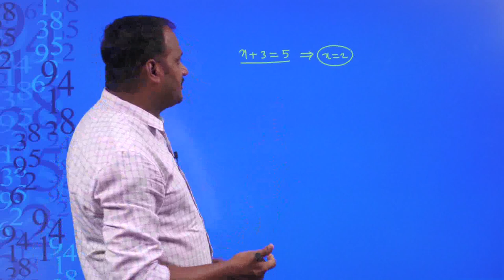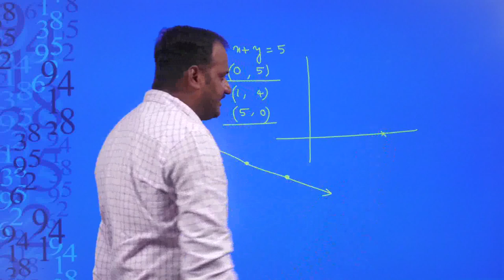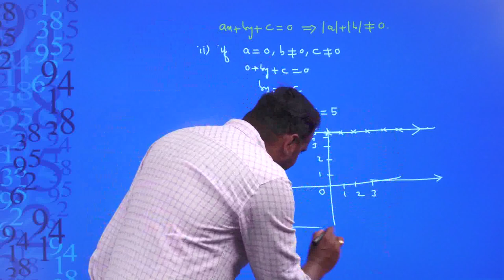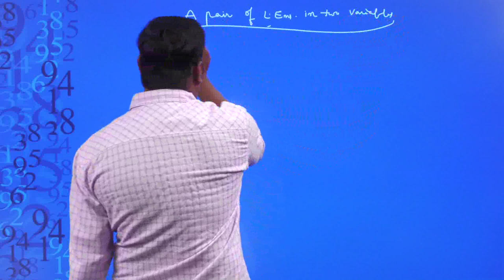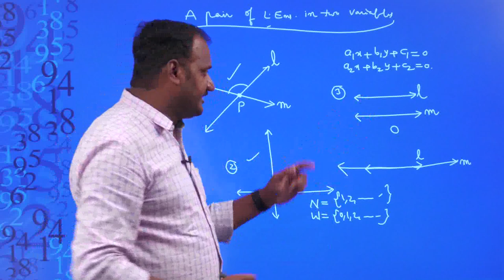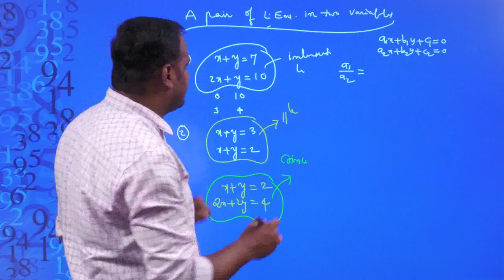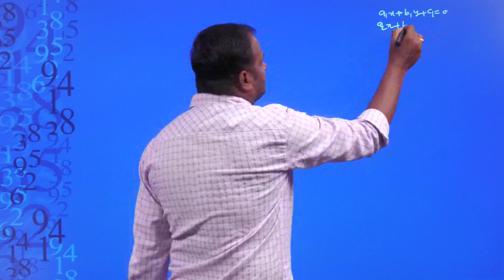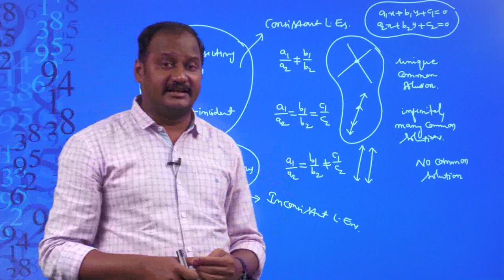CBSE Grade 10 Ch 3 a pair of linear equations in two variables 1 part 1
Welcome to our CBSE Class 10 Maths video series! In this video, we dive deep into CBSE Maths with step-by-step explanations following the NCERT syllabus. Perfect for students aiming to score high in the 2024 Board Exams, this video covers key formulas, solved exercises, and important questions.

📌 Topics Covered:
Real Numbers
Polynomials
Pair of Linear Equations in Two Variables
Quadratic Equations
Arithmetic Progressions (AP)
Triangles and Similarity
Trigonometry & Applications
Circles and Tangents
Surface Areas and Volumes
Statistics & Probability